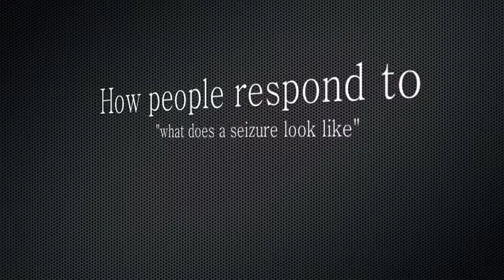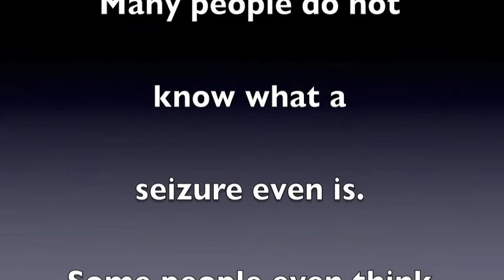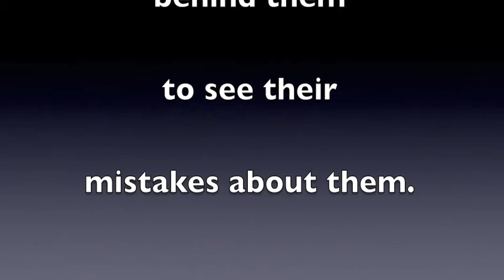Some Big Misconceptions of Seizures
Misconceptions about seizures video